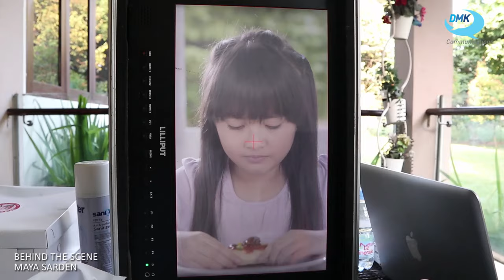Gak Perlu Ditidurin || Produksi Iklan Maya Sarden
Gak Perlu Ditidurin. Ya, gak perlu. Kalau lihat iklan Maya Sarden di handphone Anda, tidak perlu ditidurin. Sebab, iklan Maya Sarden yang diproduksi DMK Pictures kali ini, bentuknya memang "potret". Bukan "landscape". Jadi, biar posisi posisi handphone Anda berdiri. Dan nikmati saja!